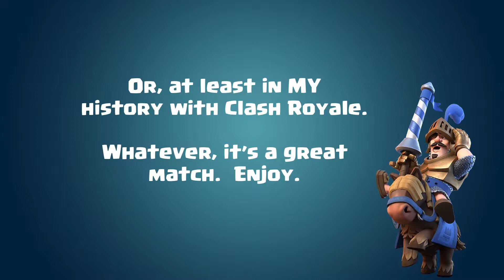Greatest Comeback in Clash Royale History!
Possibly the greatest comeback in Clash Royale history.  At least, it's my greatest comeback!